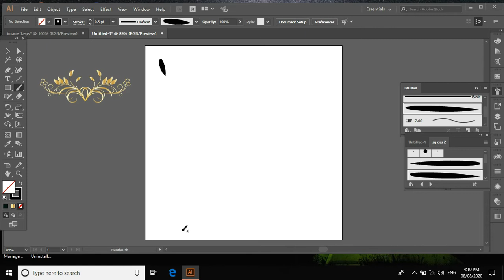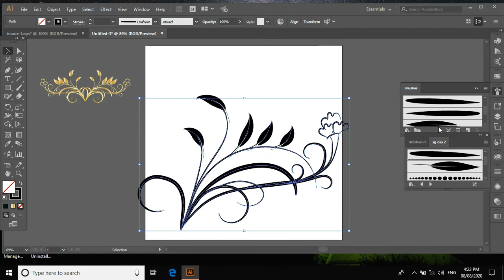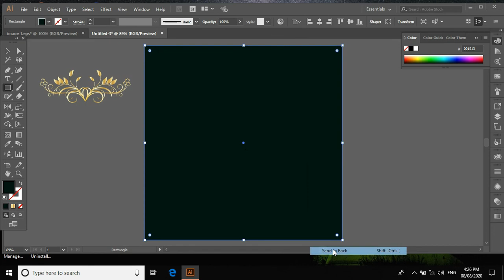How to create a gold border adobe Illustrator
Today I will teach you about how to create a gold border adobe Illustrator in easy process.If you follow this tutorial.you must learn create a gold border adobe Illustrator. most people don't know how to create a gold border adobe Illustrator that's why.I created this bangla tutorial.